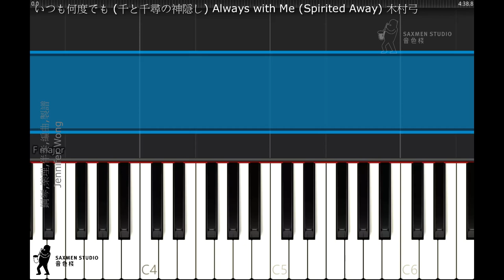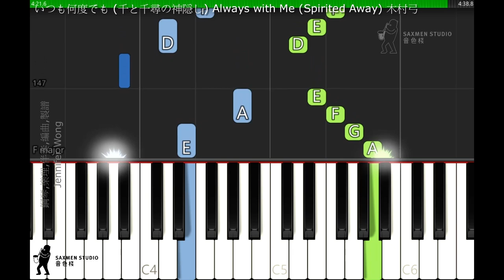いつも何度でも 千と千尋の神隠し Always with Me Spirited Away 木村弓 千與千尋/ 神隱少女 永遠同在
HAYAO MIYAZAKI & STUDIO GHIBLI - BEST ALBUM  - Image album & sound track